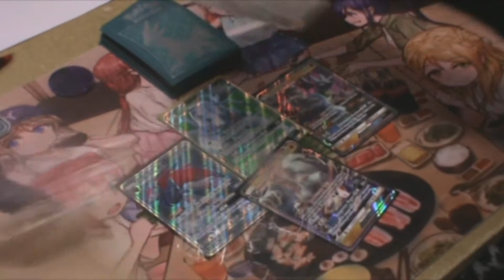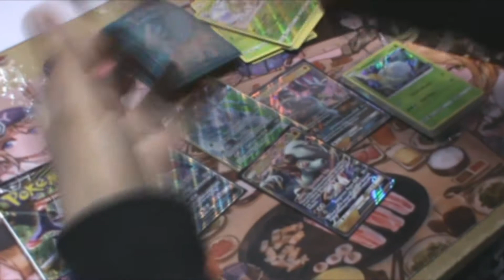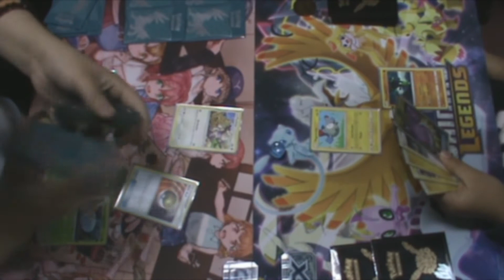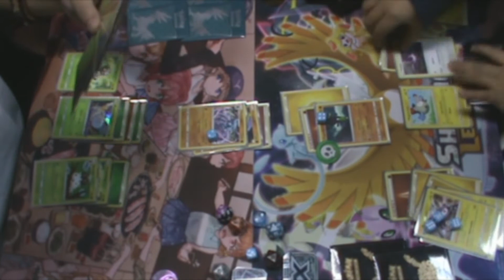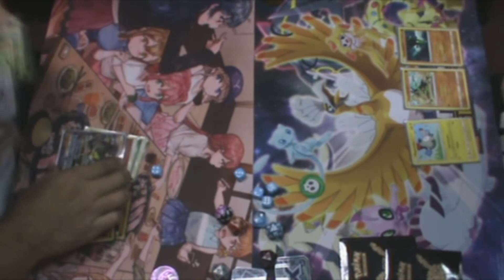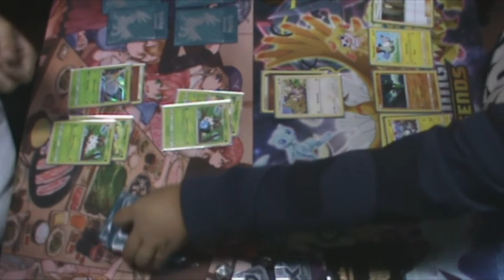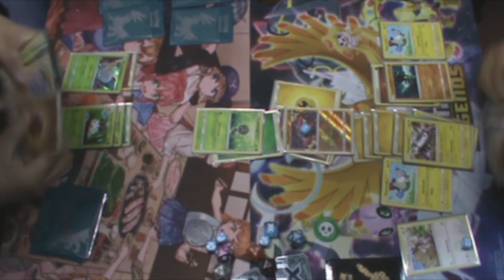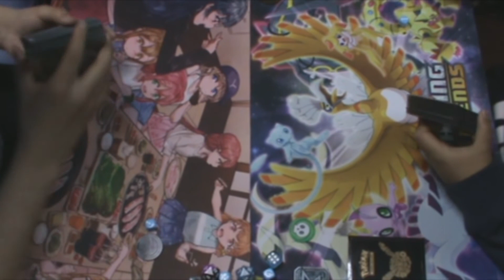PreRelease FORBIDDEN LIGHT Concepcion! UNBOXING + TABLETOP parte 1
Pre release de Forbidden light en Concepción!
Primera parte de mis videos acerca del pre release que se jugó en la tienda Gimnasio Pokemon Robot!
Acompáñenme en este unboxing y luego en la match grabada para descubrir qué se jugaba en este metagame del pre release!

Freire 1119
Concepción